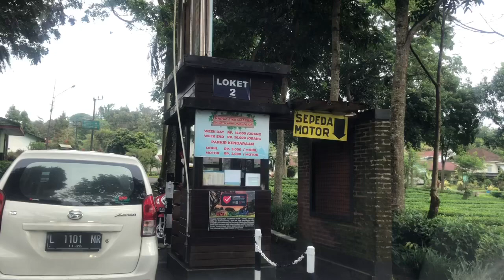Pager Watu, Lawang | Keseruan Hiking Di Tengah Kabut Di Lereng Gunung Arjuna #2022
Hello my dear friends, how are you.. May you always be healthy & always in His protection

 Finally today I can go for hiking again even though the weather is still uncertain, but I'm really happy to be hiking again.
Pager Watu, which is located in the Bukit Lincing area on the slopes of Arjuno, has a height of about 1,300 meters above sea level, this place is also known as post 2 climbing Arjuno. And this time we are going to the foot of Mount Arjuna, precisely at Pager Watu, Lawang!
 The terrain is really exciting, guys, suitable for beginners or those of you who like beautiful hiking, now the terrain is very comfortable and of course the view here is really cool.
 For those of you who are curious, watch my video until it's finished...

 Don't forget to keep the spirit n healthy always.🥰

Thank you very much my dear friends